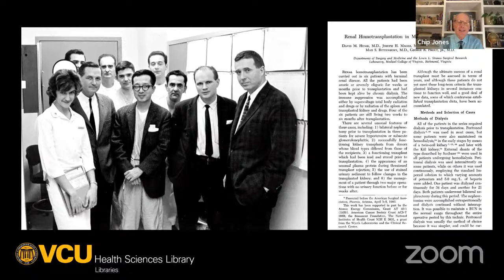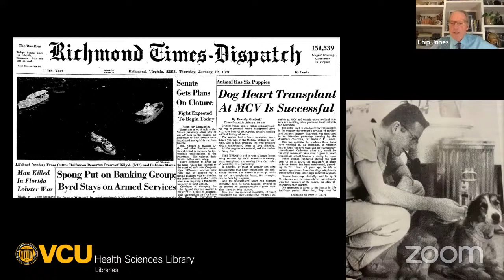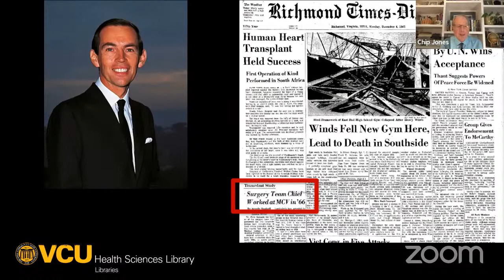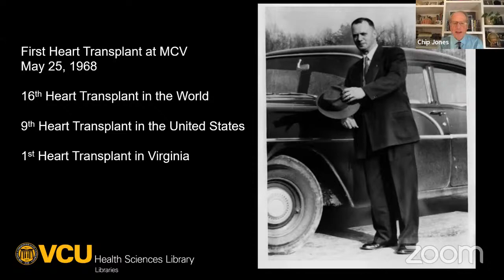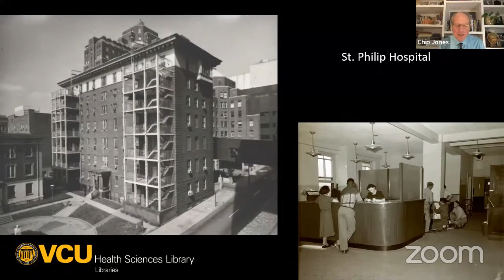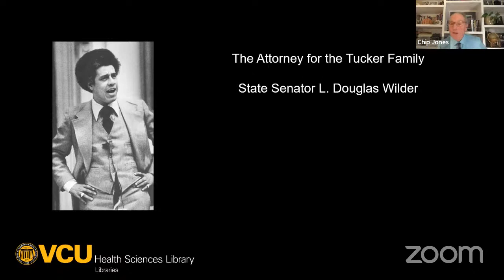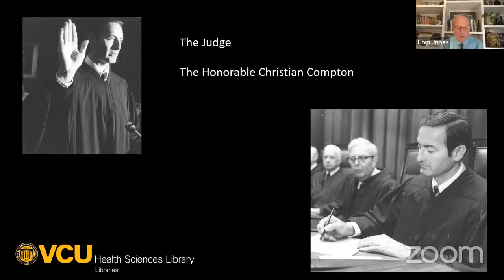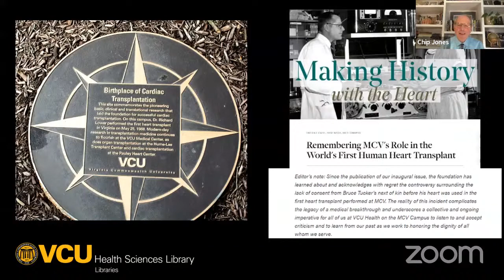Chip Jones: The Organ Thieves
Acclaimed journalist Chip Jones joins moderator Dr. Laura K. Guidry-Grimes to discuss his book The Organ Thieves, a gripping work of nonfiction that explores the institutional racism at the roots of many of our medical modern medical breakthroughs.